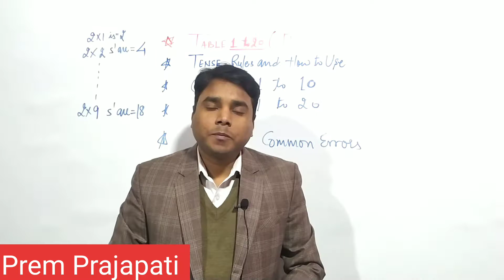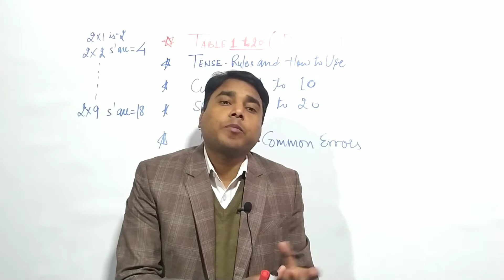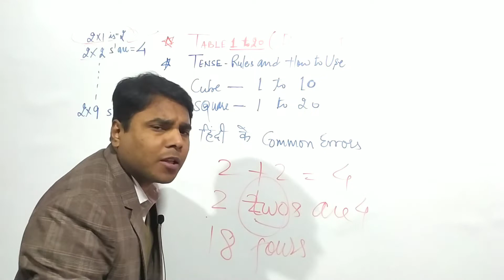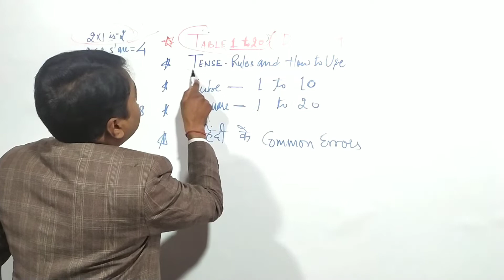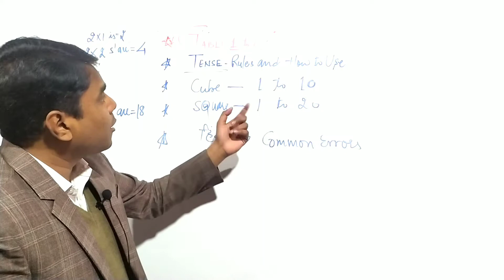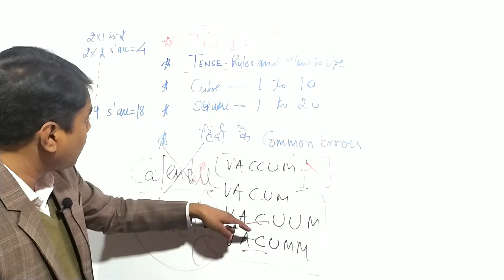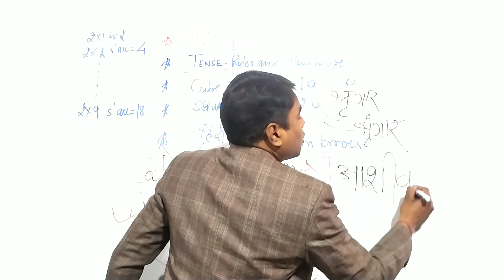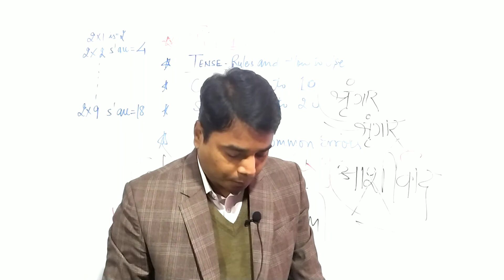अपने बच्चों को बेहतर कैसे बनायें | premgyan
Cbse # school